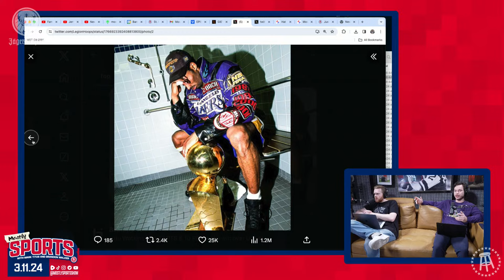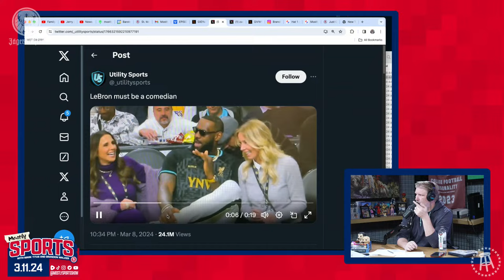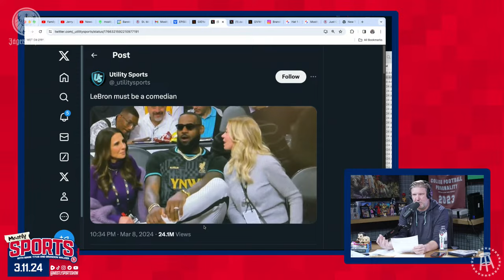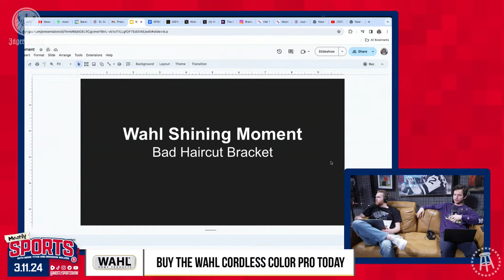Let The Madness BEGIN | Mostly Sports Presented By Jägermeister EP 121 | 3.11.24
Dave & Busters: Stop pretending to work, come to Dave & Buster's on March 21st for all-day happy hour and all-day basketball.

Twin Peaks: Enter the Twin Peaks Dos Million Bracket Challenge today

Wahl: Buy the Wahl Cordless Color Pro Today

Where to next?